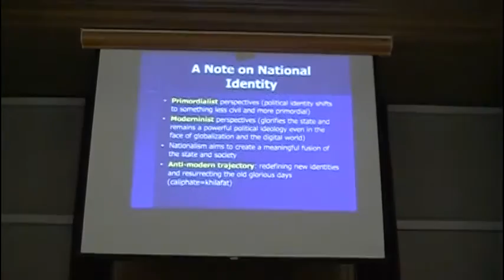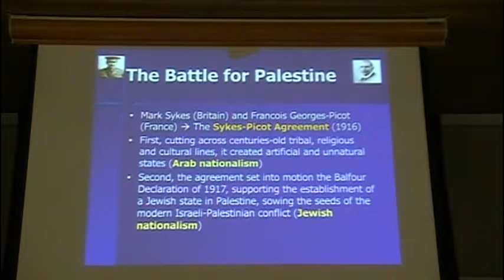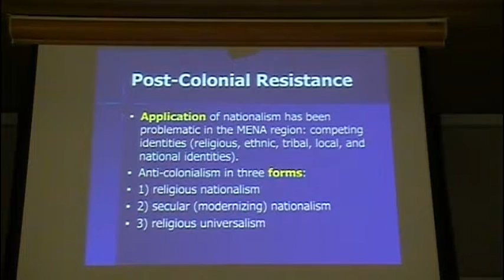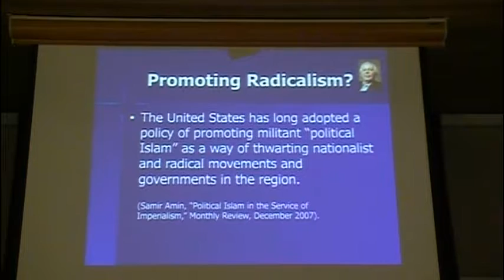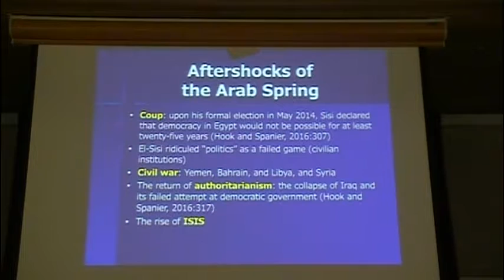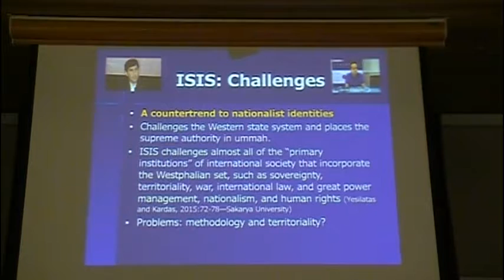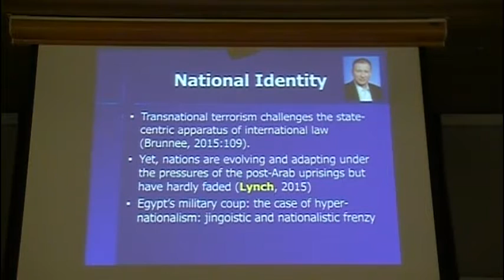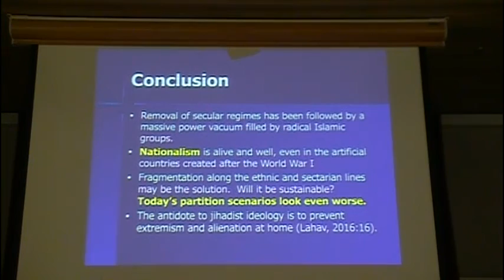National Identity and the Politics of Nationalism in the Middle East - Professor Mahmood Monshipouri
In the fourth installment of the 2016 Winter Lecture Series, Professor Mahmood Monshipouri of San Francisco State University, speaks on Nationalism in the Middle East.

The lecture took place on Sunday, March 6, 2016 at the Unitarian Church of Lincoln, Nebraska.

This year's series topic is "National Identity and the Politics of Nationalism"

All people are citizens of nation-states, but individual loyalties are sometimes more strongly attached to tribe, or to culture, race, religion, or even to regional entities such as the European Union. In turn those loyalties influence responses to issues from poverty to refugees, terrorism, wars, etc. Consider how such loyalties influence the refugee crisis in Germany, tribal and economic issues in Nigeria, religious politics in India, nationalism in Scotland, or the potential for democracy in Iraq, and how those loyalties influence ideas of 'American exceptionalism' or 'Russian exceptionalism."

The 2016 Winter Lecture Series will consist of five sessions - an overview and four lectures examining different regions of the world. The final session will be a panel discussion.  The lectures will be presented on six successive Sundays from 2/14/16 to 3/20/16. All activities will be at the newly renovated Unitarian Church, 6300 A Street. Each Sunday session will begin at 7:00 PM and end at 9:00 PM, with the 1-hour lecture followed by a brief refreshment period and then an audience-driven Q&A. The lectures are free and open to the public and parking is available.

This program is supported in part by Humanities Nebraska and the Nebraska Cultural Endowment. The Unitarian Church of Lincoln provides logistical support, and the Osher Lifelong Learning Institute (OLLI) provides assistance with publicity by keeping its members informed of this Lecture Series.